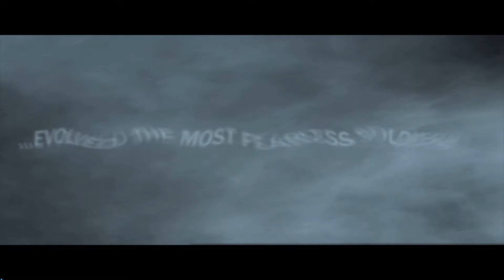let's Play Comanmandos Strike Force part 1 Prolog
Ego Shooter